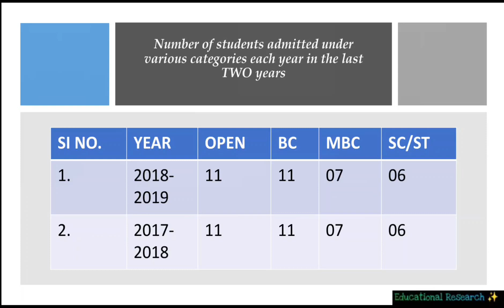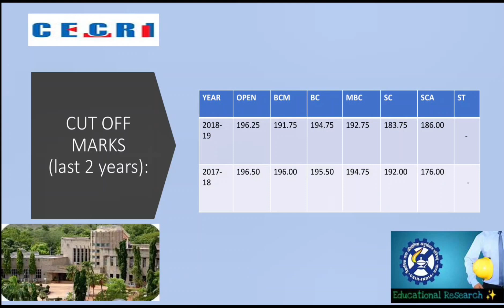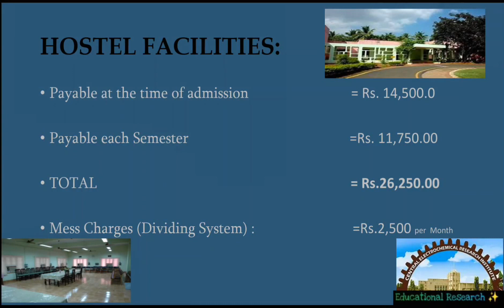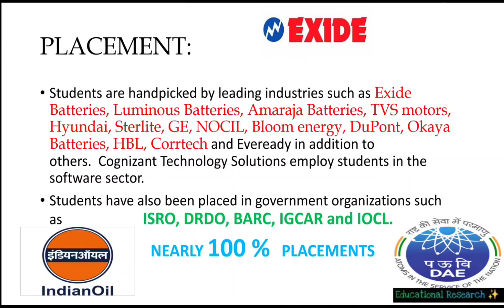Cecri🧪|Central Electrochemical Research Institute 👨‍🔬|TNEA💥|JEE📝🔥|CSIR|Educational Research ✨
Hi guys 😊,
                      In this video🎥, I explained briefly about CECRI👨‍🔬🧪.And its admission📜,
                                      cutoff marks💯
                                      Seat matrix,
                                      fees structure 💰,
                                      hoste💥l,
                                      placement 👨‍🎓.
TIME STAMPS ⌚:
00:00 Introduction
00:35 best chemical  engineering college
00:52 Program(b.tech)
01:43 seat matrix
02:06 previous year cutoff
02:45 fees structure
03:11 hostel
03:35 placement
04:18 link
04:27 conclusion

CECRI(Central Electro🔋 Chemical🧪 Research Institute )is one of a chain of forty national🇮🇳 laboratories 🥼under the aegis of the Council of Scientific and Industrial Research🔍 (CSIR) in New Delhi. Founded on 25 July 1948 at Karaikudi 📍in Tamil Nadu, CECRI👨‍🎓 came into existence on the January 1953.

For watch previous videos🎥,